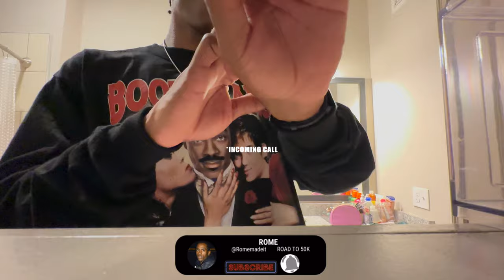CALLING HER ANOTHER GIRLS NAME *BAD IDEA* PRANK